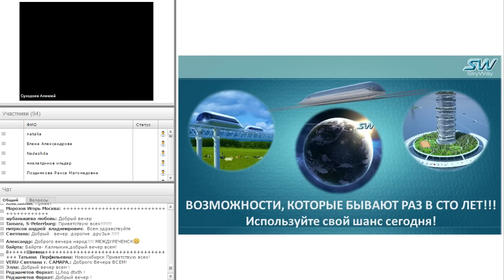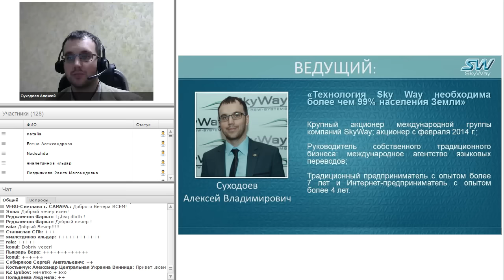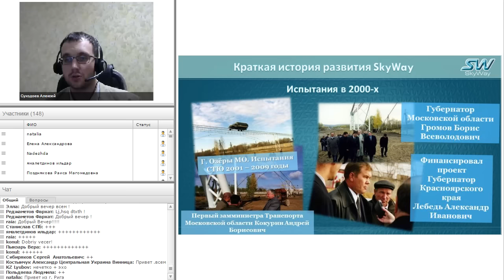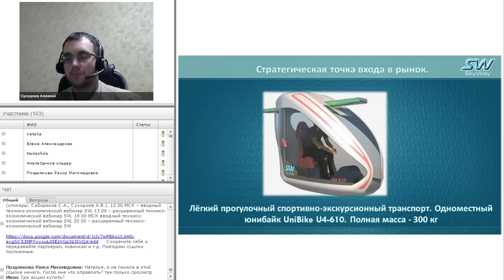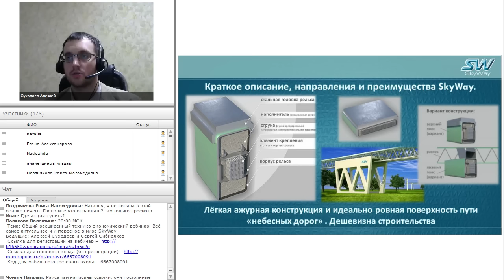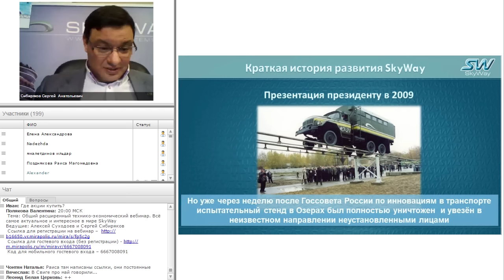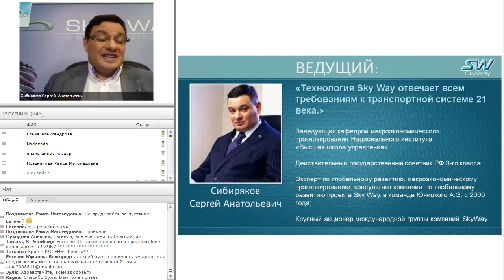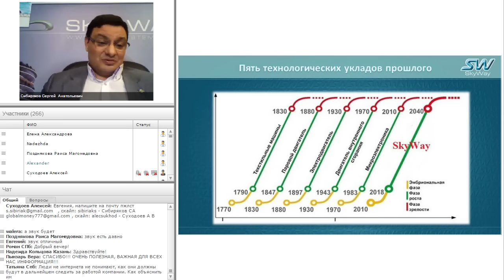Куда инвестировать в 2016 году